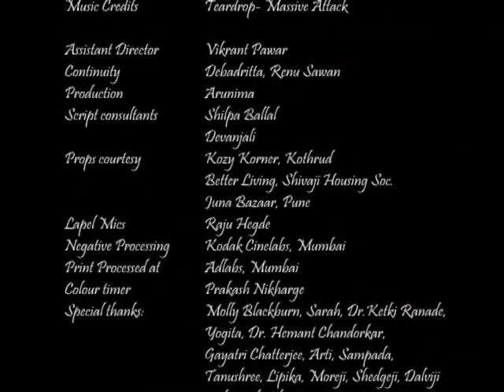Interior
A girl's struggle to face her demons; and her psychiatrist who is left with them

- Shot entirely on created sets in the FTII studio with sync sound
- Screened at: IBDAA—Dubai (2008), Kerala Short film and Documentary festival
(2009), Twilight Film festival—New Delhi (2008)

Art Direction: Ramakrishna

Cast:
Faisal Rashid
Paru Gambhir

Script and Direction:
Radhika